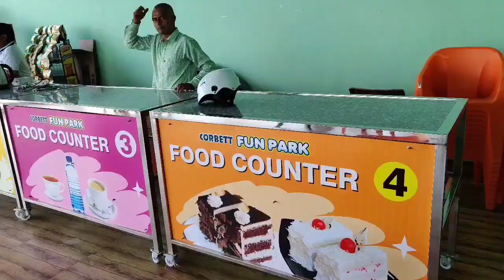Best Water Park in Kashipur | Corbett Fun Park | Water Theme Park Near Ramnagar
What is Corbett Fun Park

Come and find the undiscovered paradise that is waiting for you. A magical place full of fun and adventures.

Corbett Fun Park offers a day of fun and excitement for all ages. From high speed water slides to relaxing on a tube in the wave pool to a round of mini golf.

Corbett Fun Park has something for everyone. It has friendly and capable staff who are trained and certified above and beyond the industry standards.

Come and see yourself exactly why destination is the ultimate summer destination.

It is spread over an area with natural ambiance. The facilities available at the major attractions which makes it different from other fun parks, Adventure Park,Cricket Bowline Maching,Water Roller,Bungee Jumping Trampoline, Go-karting, rain dance, Boating, Restaurant, food court , couple rides, kids ride etc